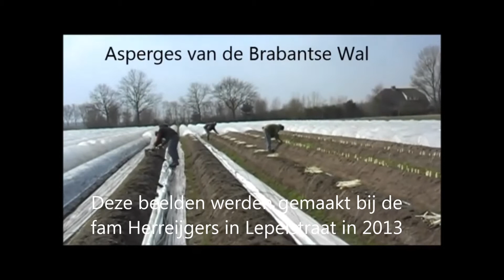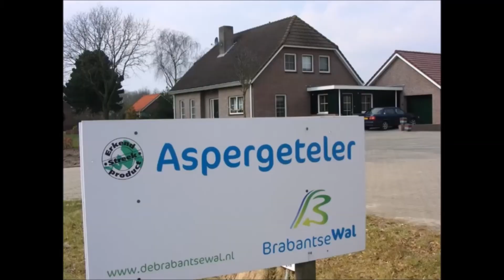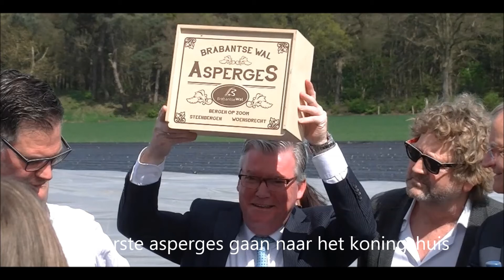Aspergeseizoen met herinneringen uit onze jeugdjaren op de ouderlijke boerderij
Aspergeoogst in onze jonge jaren op een gemengd bedrijf in Halsteren
Toen we dit schreven en als podcast opnamen was het rond 22 april 2019. Aan het begin van het aspergeseizoen.
De eerste primeurs waren al een aantal weken eerder op de markt gekomen maar het grote aanbod komt in mei en juni op de markt.
We hadden op onze boerderij De Ooievaar in Halsteren op de Brabantse Wal ook asperges in het bouwplan.
Dat betekende veel werk want in die periode van de aspergeoogst was er ook veel ander werk op het gemengde bedrijf. Koeien melken, hooien, onkruid bestrijden, zaaien etc. etc.
Dan most je lange dagen maken want wie een lange dag maakt kan veel verzetten.
We begonnen iedere dag om 5 uur in de ochtend te melken. Daarna begonnen we asperges te oogsten samen met onze vaste medewerker die er al om 5 uur was.
In die tijd was het gebruik van folie over de aspergebedden nog niet in zwang. Dat betekende ook dat we 2 x per dag de asperges moesten oogsten want het was ban belang dat de asperge met een mooie witte kop bij de consument terecht kwam.
Wanneer een asperge de kop boven de aarde steekt is die nog helemaal wit maar wanneer het daglicht er op gaat schijnen gaat de kop verkleuren en wordt ze blauw en die soort is minder waard.
Het aspergeseizoen eindige rond de datum van St Jan met een beetje speling ergens tussen 23 en 26 juni.
Dan viel bij ons ook een last van de schouders want dan werd het wat minder druk op het boerenbedrijf en bleef alleen nog de “dwang”van 2 x melken per dag. ( de ondersteunende beelden zijn afkomstig van aspergebedrijf Hereijgers uit Lepelstraat) en van een eerste steek bij Ooms in Ossendrecht)